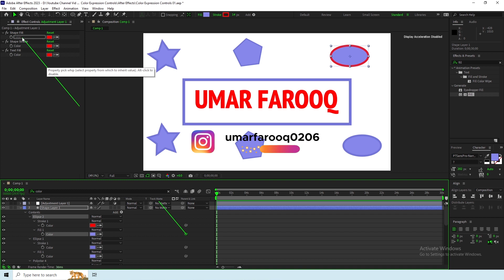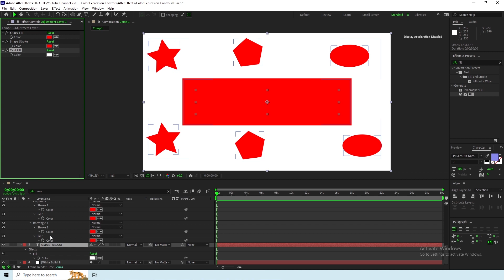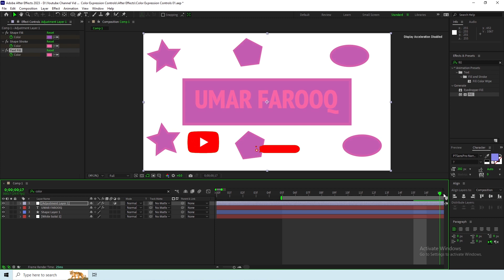Color Expression Controls || After Effects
In this video I’ll tell you about how to use color expression controls in after effects.

Color Codes:

0b1354
165baa
a155b9
f765a3
ffa4b6
f9d1d1

_____________________________/SOCIAL LINKS\___________________________________